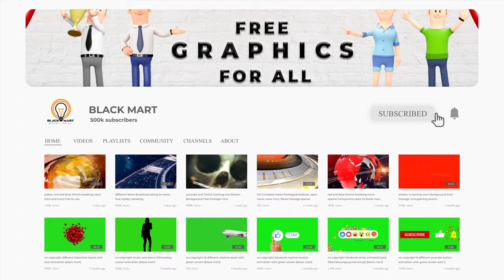Neon Tunnel, Copyright Free Videos, Motion video, looped video (black mart)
This stock motion graphics video shows Neon Tunnel with vibrant neon lights. This motion video is fully looped video.